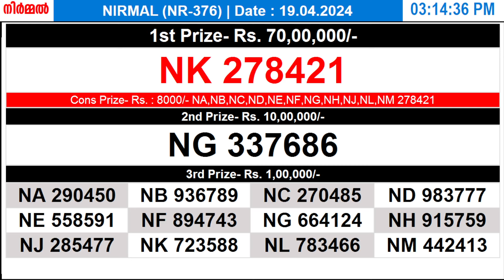KERALA LOTTERY NIRMAL NR-376 | LIVE LOTTERY RESULT TODAY 19/04/2024